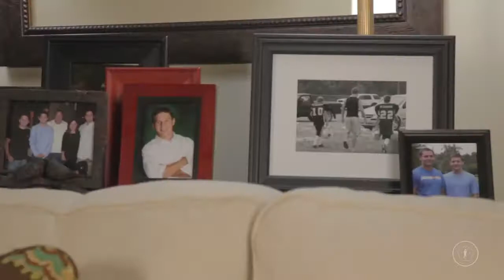Cpl Kyle Carpenter Just Getting Started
The White House announced today that Marine veteran Cpl. William "Kyle" Carpenter will receive the Medal of Honor for his heroic actions in Marjah, Helmand province, Afghanistan.

Carpenter will receive the medal from President Barack Obama, June 19, 2014. He will be the eighth living recipient of the Medal of Honor for actions in Iraq or Afghanistan.